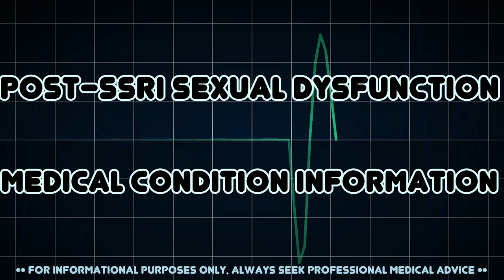Post-SSRI sexual dysfunction (Medical Condition)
Symptoms, risk factors and treatments of Post-SSRI sexual dysfunction (Medical Condition)

La disfunciÃ³n sexual post-ISRS es una disfunciÃ³n sexual causada por el uso de 'inhibidores selectivos de la recaptura de la serotonina' ISRS